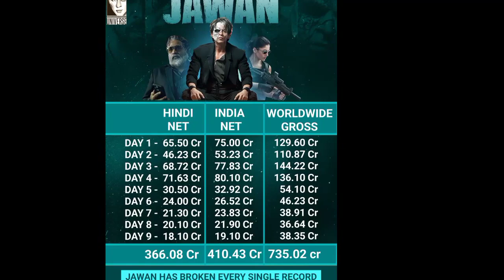Jawan 16th Day Official Worldwide Box Office Collection, Jawan Box Office Collection, Shah Rukh Khan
Jawan Box Office Collection, Jawan 16th Day Box Office Collection